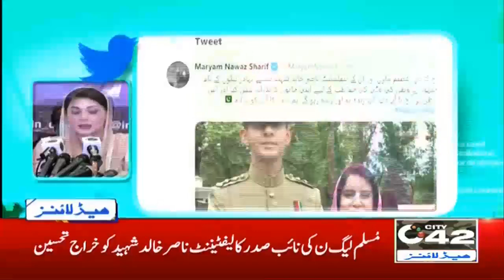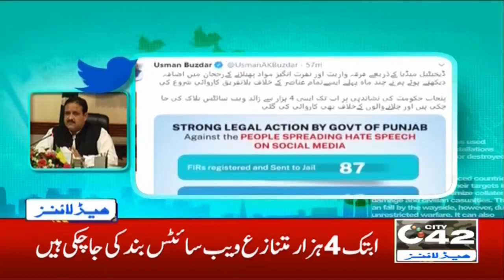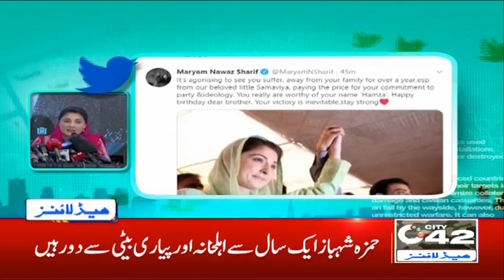1am News Headlines | 7 Sept 2020 | City 42